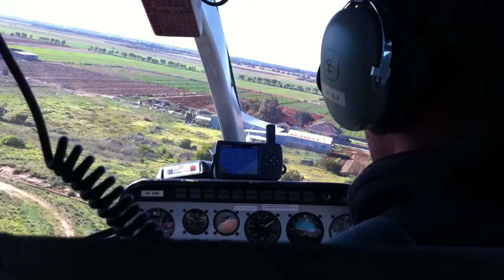Software testing - June 2011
Throwback to June 2011 when I had the opportunity to do some flying with Helistar and put our Active Mobile V3 software through its paces in the aerial patrol role. It passed with 'flying' colours and V5 is still being used in the role today.
Soon I will be doing this all over again to run our latest Active Mobile V6 through the testing regime to ensure we continue to provide industry leading software and solutions for our internal and external clients.